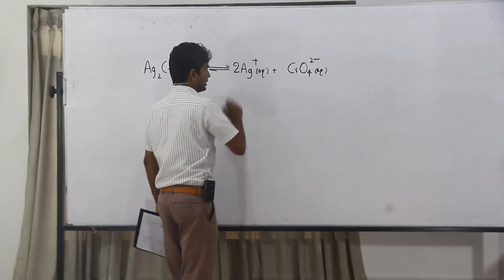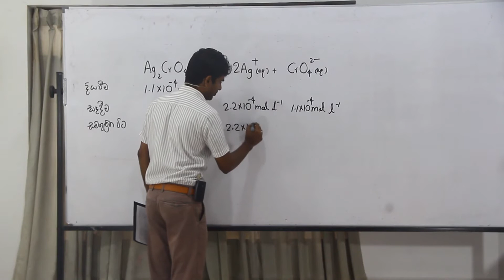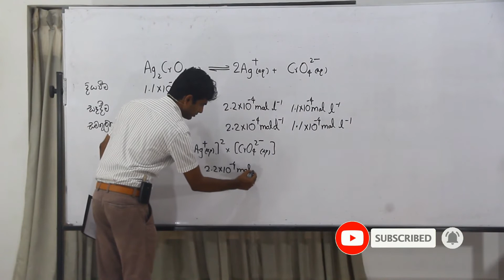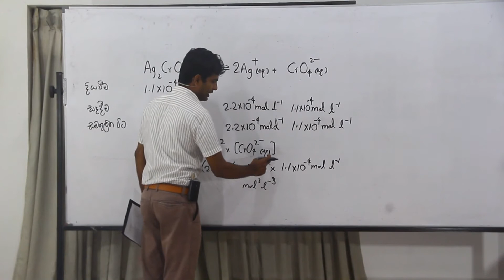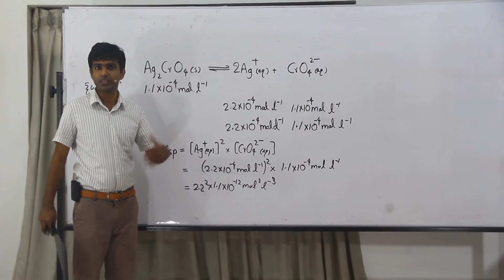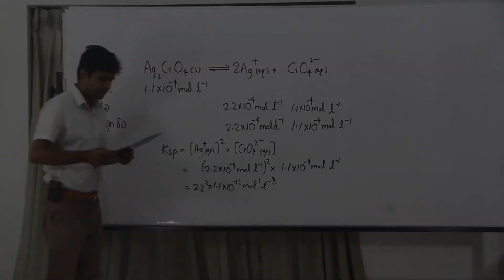Chemistry Past Papers: A/L 1987 MCQ 22 (Sinhala)